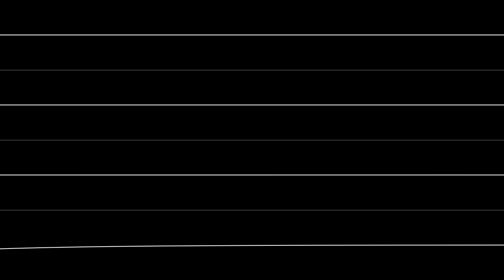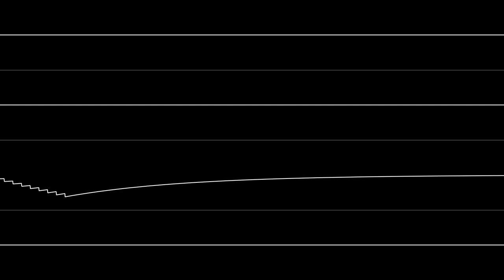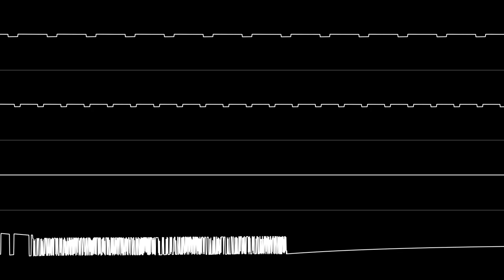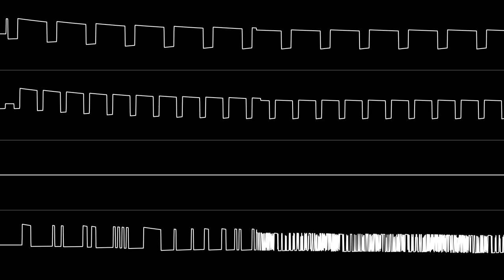Yu Zhong Zhu - Xing Xian & Cao Huaizhen - “Monkey King (NES)” Full Soundtrack [Oscilloscope View]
NONE OF THE MUSIC IN THIS VIDEO IS MY OWN. Composed by Yu Zhong Zhu - Xing Xian and Cao Huaizhen.

Requested by Vitek25.